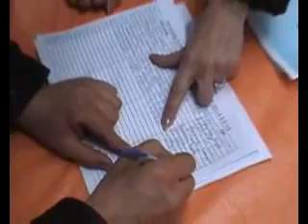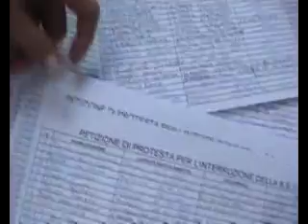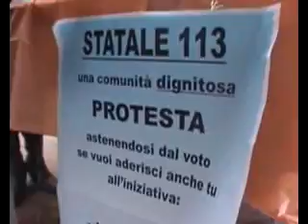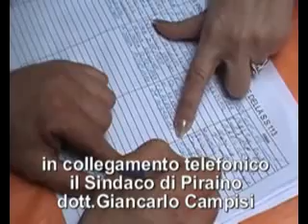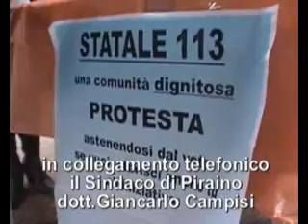Si protesta per la SS 113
Il comitato spontaneo raccoglie le firme per intervenire urgentemenet sull'apertura della strada stalae 113